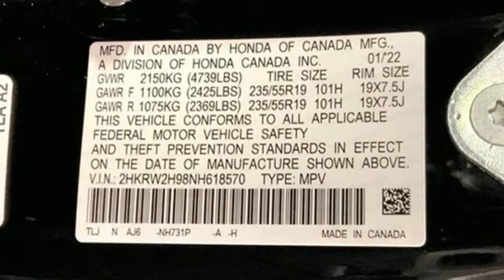Used 2022 Honda CR-V Washington DC Honda Dealer, MD HRL010332A - SOLD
Year: 2022
Make: Honda
Model: CR-V
Trim: Touring
Engine: 4 1.5 L
Transmission: Variable
Color: Crystal Black Pearl
Interior: Black
Mileage: 10352
Stock #: HRL010332A
VIN: 2HKRW2H98NH618570
CARFAX One-Owner. Clean CARFAX. Crystal Black Pearl 2022 Honda CR-V 2022 Honda CR-V Touring Touring AWD CVT 1.5L I4 DOHC 16VPohanka Certified Used Car come with our exclusive Forever Warranty at no additional cost. The power train, engine and transmission, are covered under this nationwide warranty for as long as you own your car. We also offer Guaranteed Satisfaction with our five-day exchange policy. Return your car for any reason, within five days, 250 miles, and damage free and exchange it for another if you are not completely happy with it. Odometer is 1477 miles below market average!We make every effort to provide accurate information but please verify options and price with management before purchasing. All vehicles are subject to prior sale. All prices are special internet prices only. All financing is subject to approved credit. Prices exclude dealer installed options, tax, tags, registration fees and processing fee of $499. Not required by law. Published price subject to change without notice to correct errors and omissions or in the event of inventory fluctuations. Vehicle offers/prices & internet price quotes valid for 48 hours from initial posting date, subject to change by dealer/manufacturer without notice. Vehicles may be in transit to dealer. Vehicle photos may not match exact vehicle. Please call to confirm availability status. NHTSA Government 5-Star Safety Ratings are part of the U.S. Department of Transportationa€TMs New Car Assessment Program Model tested with standard side airbags (SAB). **Based on model year EPA mileage ratings. Use for comparison purposes only. Your mileage will vary depending on driving conditions, how you drive and maintain your vehicle, battery pack age/condition, and other factors.

Address:
1772 Ritchie Station Court Capitol Heights